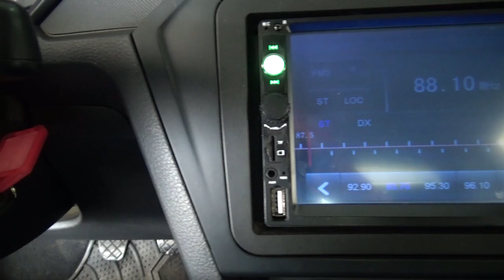Volkswagen / Saveiro/2018 - 4767